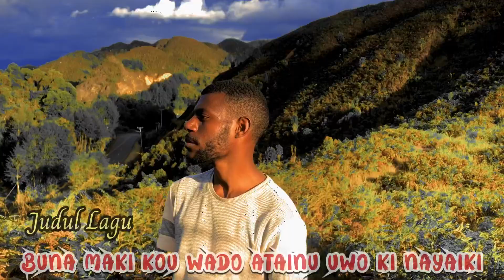(Lagu reggae) BUNA maki kouko iniya wado taine uwo neyaikai (VOCAL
Lagu ini menceritakan tentang supaya kita lepas dari minuman keras.

Uwo neyaikai BUNA maki mete bagikan kamotiyaka BUNA maki maidamakeko godateidaka
Ebema Didi koukoka uwo Ki yaikai mee bokate ka uwo keiya

BEAT/musik  @ANDERSON_ADII

VOCAL.  @ANDERSON_ADII

SELAMAT MENDENGARKAN SEMOGA TERHIBUR YUHAN TETAP MEMBERKATI AMIN